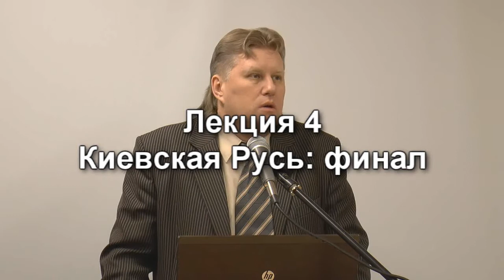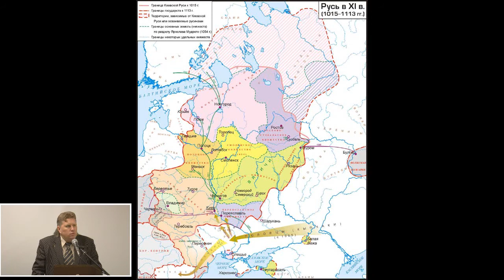Киевская Русь. Финал | Сергей Александрович. Школа юного историка. 2013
О закате Киевской Руси рассказывает доцент кафедры истории южных и западных славян Сергей Александрович. Запись подготовлена 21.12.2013 г.